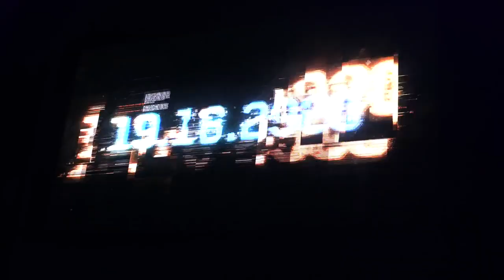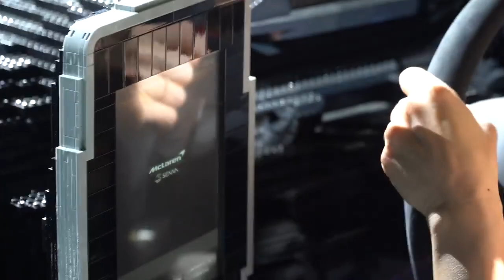KEANU REEVES E3 - Cyberpunk 2077, Xbox Scarlett and LEGO Forza (click now)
OMG Keanu Reeves wins E3 so far!!! Cypberpunk 2077 looks awesome. LEGO Forza!

📷 GEAR:
Sony a7 III
Sony a7S II
FE 24-70mm F2.8 GM Lens
Rx100 V
GoPro Hero 7
Insta 360 One X
Memory Card

Cyberpunk 2077 is a narrative-driven, open world RPG set in the most vibrant and dangerous metropolis of the future — Night City. You play as V, a hired gun on the rise, who just got their first serious contract. In a world of cyberenhanced street warriors, tech-savvy netrunners and corporate life-hackers, today is your first step to becoming an urban legend.

Cyberpunk 2077 is set in the same universe as Mike Pondsmith's classic pen & paper RPG system, Cyberpunk 2020.

“Spoiler”
DJ Hyper
Authors: Guy Hatfield, James Cocozza
2014, Ayra Recordings

= Hit notifications bell for new uploads!🛎✔️